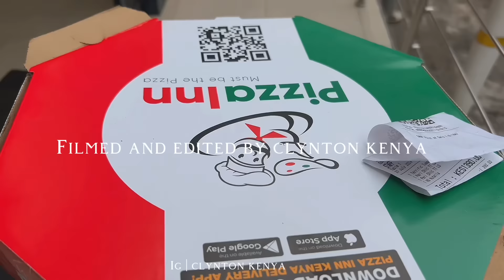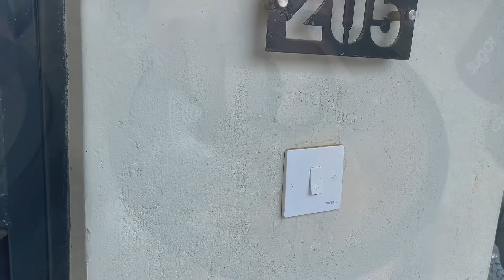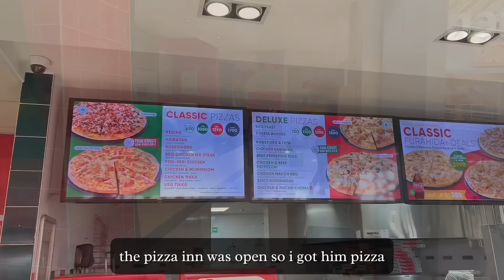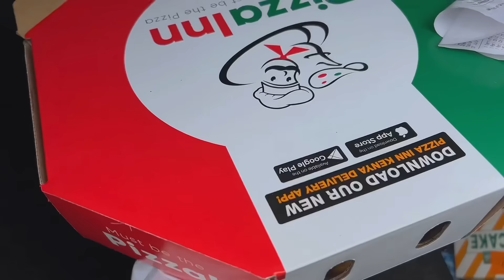Days in my life | cleaning my bedroom | life of a Kenyan boy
Hello clynton fam! Am back again with another vlog

In this vlogs i have shared a couple of days in my lige living in kenya.
Also for the past few days i have been having a lot of anxiety 😬
But am coping well rn
I feel loved

QOUTE OF THE DAY: GIVING UP IS NOT AN OPTION IS ITS A CHOICE THAT WE DON’T CHOOSE 🤗🤗